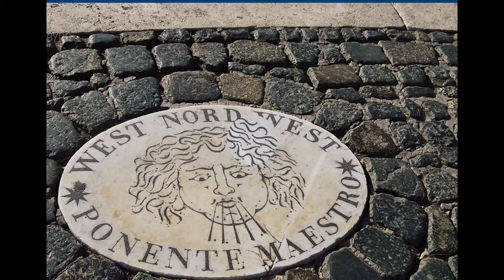Buscando la orilla …